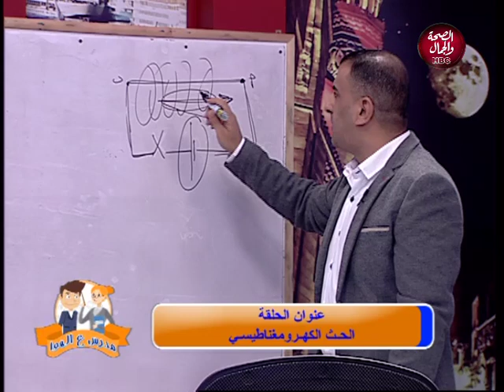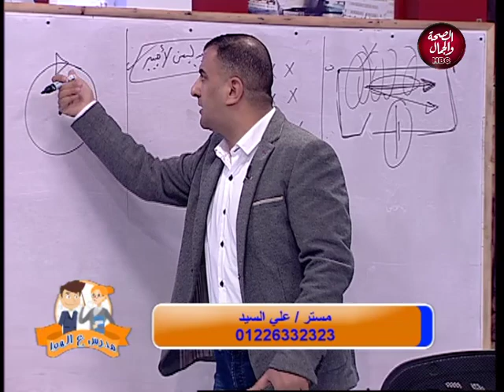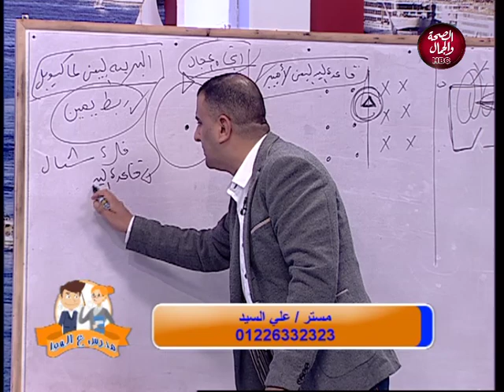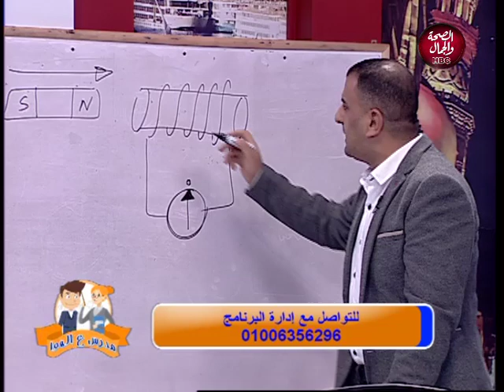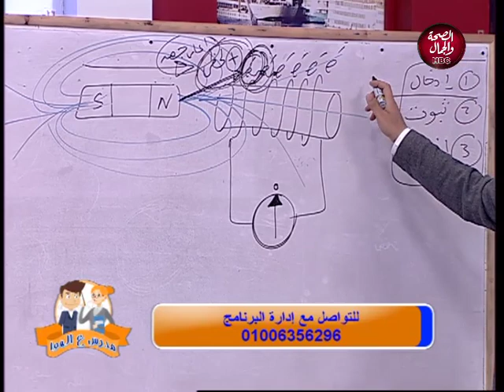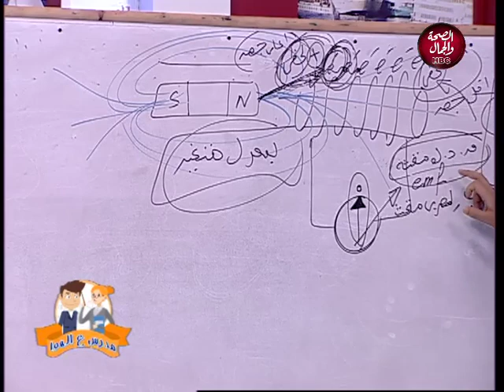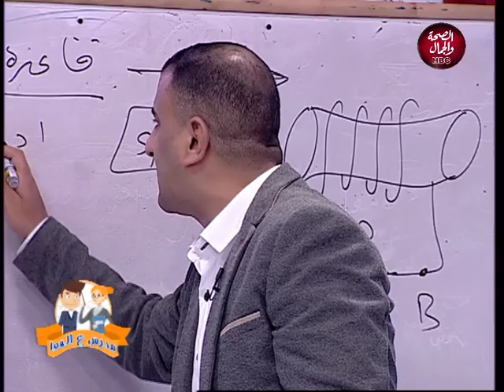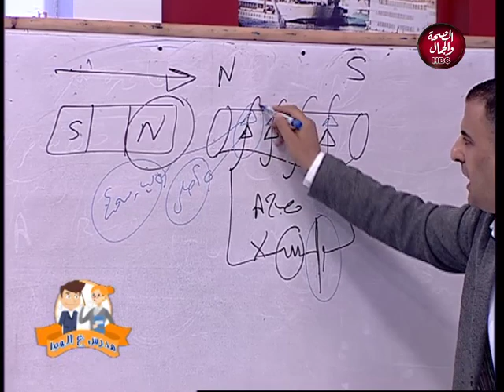مدرس علي الهوا | الحث الكهرومغناطيسي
تقيدم | م / أحمد السعيد
وضيافتة | مستر علي السعيد